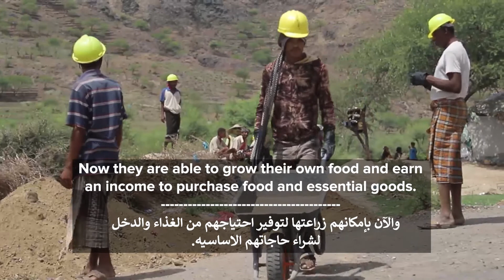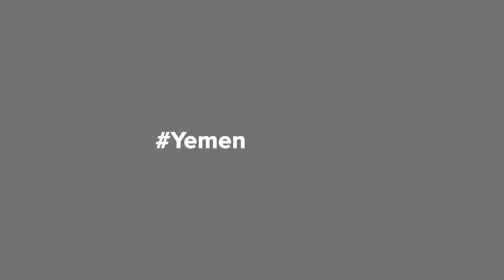Abdo's Story: Lost his job due to war but was given another chance for income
Food insecurity and unemployment are huge challenges for Yemenis today. Together with the European Union and Social Fund for Development, UNDP is supporting Yemenis through Cash-for-Work to establish home vegetable gardens.

Thanks to this support, over 500 households were provided with work opportunities within their communities.